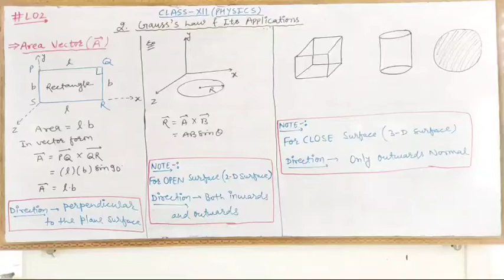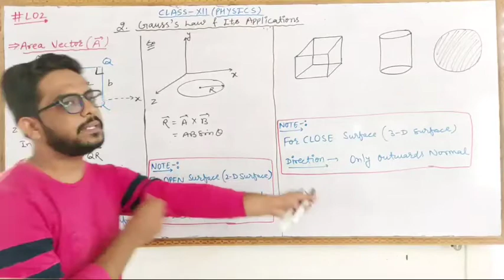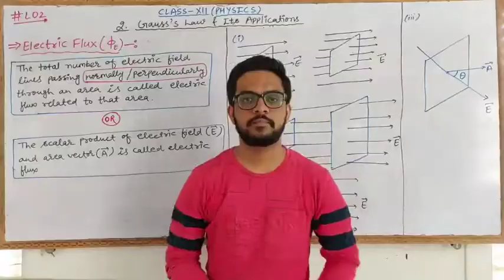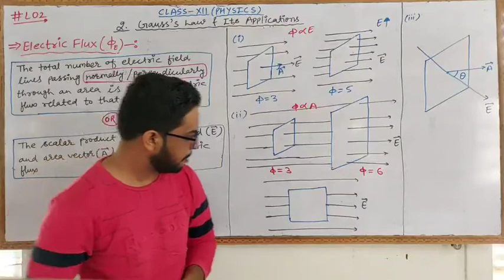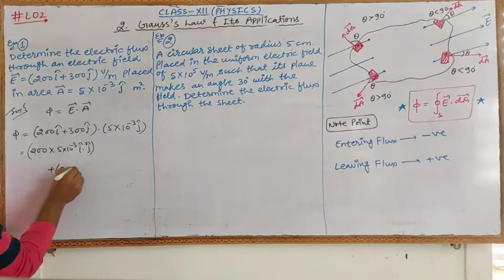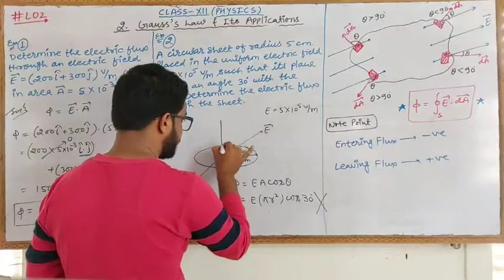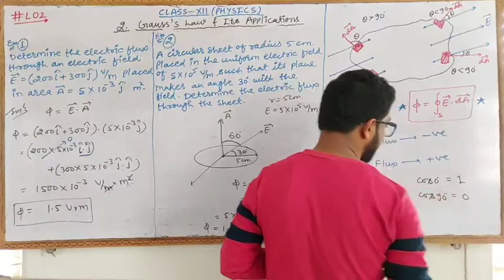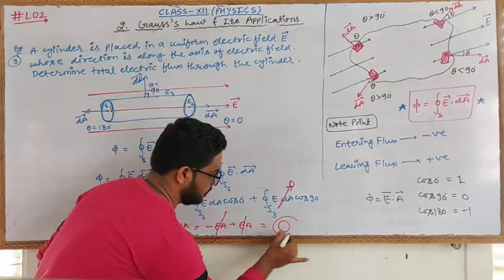02. Electric Flux (English) || Gauss's Law & Its Applications || Electrostatics || Er. Saied Anwar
This video lecture is about Electric Flux.